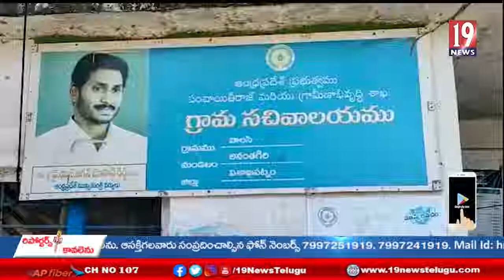నూతనంగా నిర్మిస్తున్న గ్రామ సచివాలయ భవనం నేటికీ పునాధులతో దర్శనం ఇస్తుంది: వాలసి పంచాయతీ వాసులు